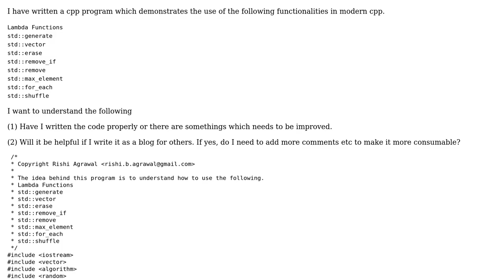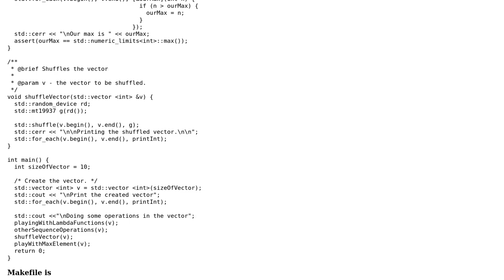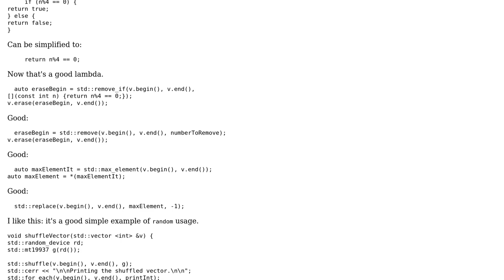Code Review: Examples of lambda functions, std::for_each / max_element / remove_if etc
With thanks & praise to God, and with thanks to the many people who have made this project possible! | Content (except music & images) licensed under CC BY-SA | Music | Images & others | With thanks to user Rishi Agrawal user Martin York and the Stack Exchange Network Trademarks are property of their respective owners. You are responsible for your own actions.